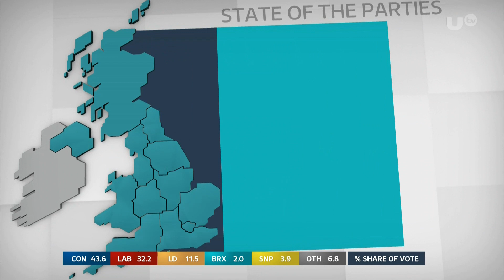Good Morning Britain: Election 2019 (Closing) 13th December 2019